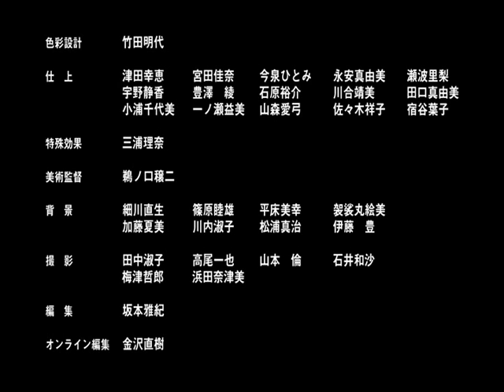Air Tv - Blu-ray opening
this opening has been cut-off from the tV series watch while you can, enjoy^^

 The video belongs to the Japanese anime creators. I just uploaded this to youtube for pure entertainment.